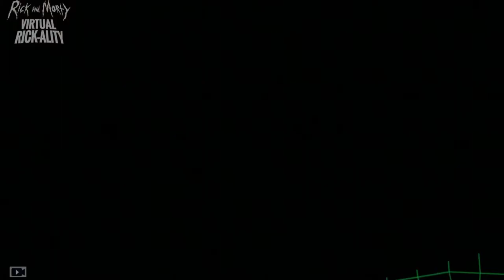Rick and Morty Efsane Komik Bilgisayar Oyunu! Part 3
rick ve morty macerasının muhteşem devamı şimdi bilgisayar oyunundan da devam ediyor! Cankan kardeşimin Let's play olarak çekeceği bu inanılmaz komik pc oyununu Türkiye'nin VR Kanalından takip edebilirsiniz.